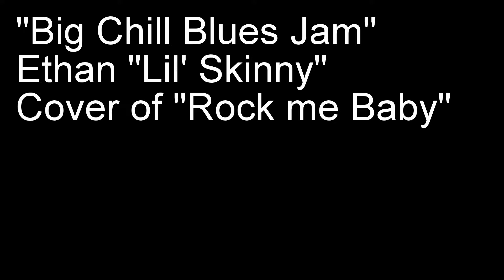Big Chill Blues Jam, Ethan Kuntz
Big Chill Blues jam, Cover of "Rock me Baby" Ethan Kuntz with Brad Frazier
7/5/17